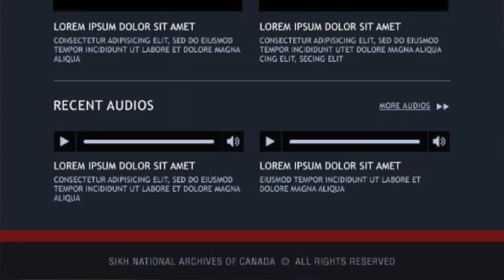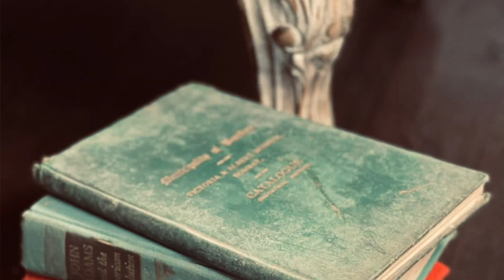Sikh National Archives of Canada (SNAC)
Sikh National Archives of Canada: Preserving the past building the future.

Established in 1999 as a registered charity, Sikh National Archives of Canada’s (SNAC) mission has been to collect, store and archive historic, religious, and cultural literature, scriptures, books, articles, (including published and unpublished) materials relating to the Sikh religion and Canadian Sikh experience. This vast collection promotes awareness and understanding of the cultural heritage and values of the Sikh Canadians.

SNAC is in the process of building a multi-purpose website which will allow easy access to their entire physical collection which since 1984 has been housed at the SNAC head office in Ottawa. The first phase of this website is complete but in order to complete this vast project we need YOUR support. Upon completion you will be able to:

• Read the entire SNAC collection online
• Search catalogued item listings with complete descriptive details
• Search collection catalogue using title, author, publisher, subject, place
• Search any word or term inside individual books, magazines, articles
• Fully search Panjabi books, magazines, newspapers and documents
• Use the flip book reader to make books easily readable
• Use the read aloud feature for greater accessibility
• Download books in different formats (Online Book Reader, PDF, Plain Text, ePub, Djvu, MOBI or Kindle).

When you support Sikh National Archives of Canada you are supporting:

Inclusion
Sikh National Archives creates a more inclusive society by documenting, preserving, and sharing stories
that represent the unique and diverse experiences of Canadian Sikhs.

Innovation
Our innovative approach will allow individuals access to a wealth of digital content. This can be used as a tool for empowerment and identity formation.

Grassroots
More than 95% of our financial support comes from individual donors just like you. The organization is run by a small number of dedicated volunteers.

A vision for the future
We believe that Canadian Sikh narrative is an integral part of Canadian history and our mission is to ensure that Canadian Sikh stories are documented, preserved,and made easily available for greater public good.